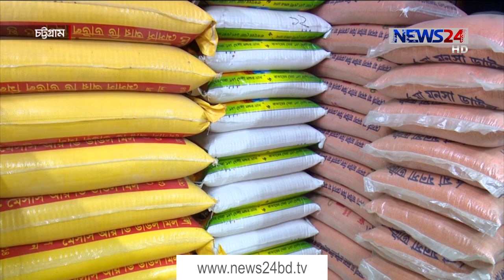চট্রগ্রাম প্রতিদিন | Chottagram Pratidin LIVE at 3pm on NEWS24 | 24Feb.21